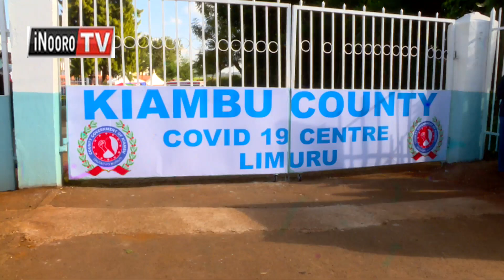Andu 85 marari na COVID-19 kuhona na kurekererio kuuma Tigoni, Kiambu